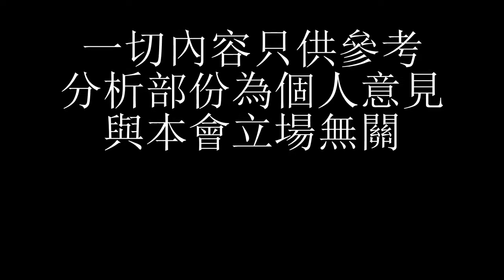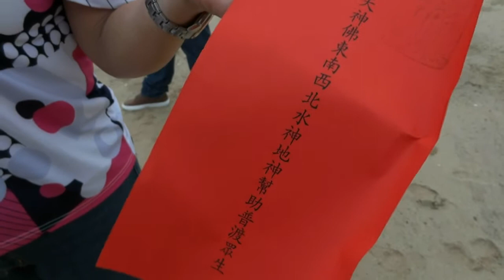坪洲金花誕化幽燒衣儀式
2012-5-6，農曆四月十六日，坪洲金花誕化幽燒衣儀式

以上為本土地方風俗、民間信仰錄影記錄，一切內容只供參考，分析部份為個人意見，與本會立場無關。

金花為唐代武將之女，於劫富濟貧期間葬身火海，因而獲奉為聖母，保佑眾生。每年農曆四月十七日金花誕，善信會於前一天農曆四月十六日，在坪洲金花廟前，舉行化幽燒衣儀式，以保坪洲水陸居宅平安。